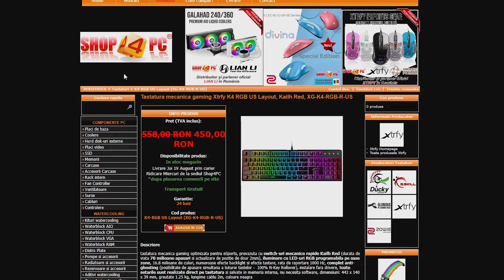WELCOME, aNdu! | allStars vs Movistar Riders (TOP 6 MONDIAL) | IEM Rio 2022 RMR EU - QUAL #3 | CSGO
Daca doriti sa sustineti si sa fiti parte activa a comunitatii allStars, luati-va membru aici

Puteti cumpara TRICOUL personalizat oficial de joc al echipei allStars doar pe

Faceti-va cont pe si primiti 0.7$ GRATIS

Folositi codul ALLSTARS la achizitionarea unui server de Minecraft sau CS:GO de pe VOXBYTE.io